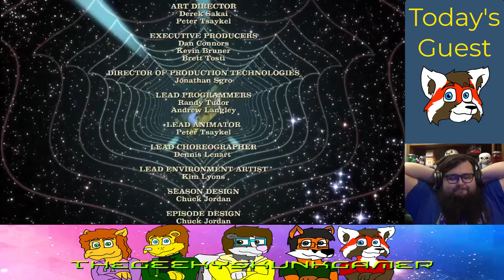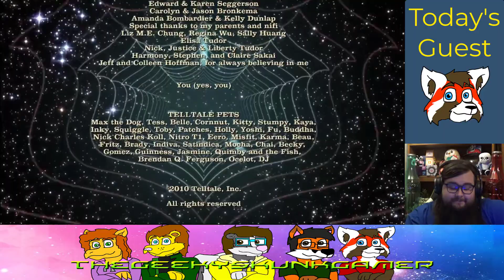A HANDSOME CONCLUSION | Sam and Max They Stole Max's Brain Finale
I want one of these clones to have IRL